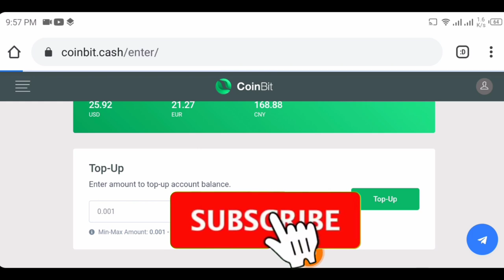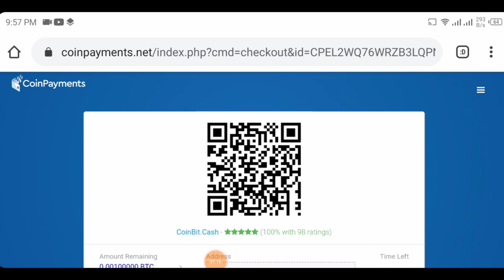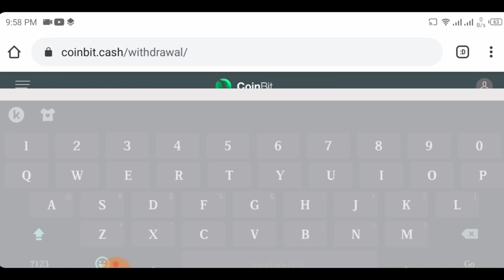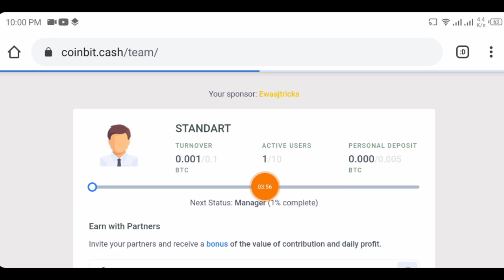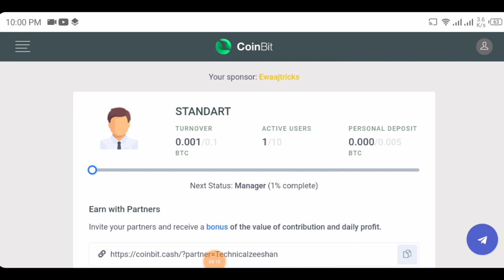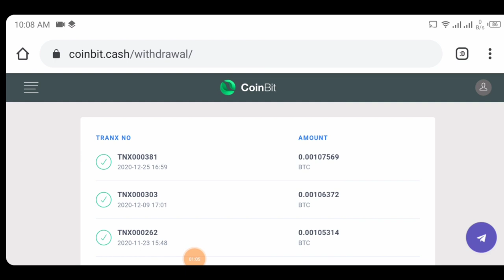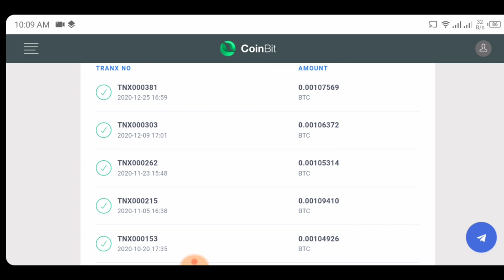Legit Free Best Bitcoin Mining Site, Earn Daily 0.09 BTC, Best Legit Free Bitcoin Earning Site 2021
Search In telegram.

◉  ▬▬▬: Technical Zeeshan :▬▬▬

Video Cover.
Free bitcoiandroid
Earn bitcoin